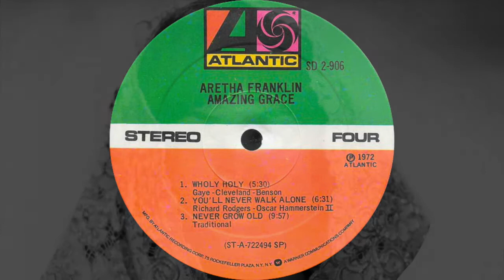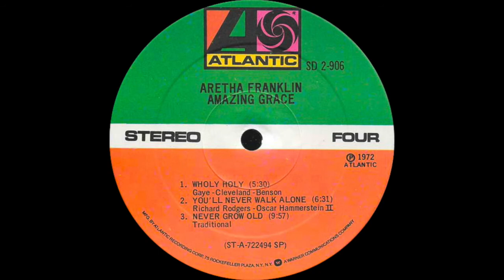Aretha Franklin - Wholy Holy (Atlantic Records 1972)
"Wholy Holy" is a song written by Marvin Gaye, Al Cleveland, and Renaldo Benson.  It was recorded Live at New Temple Missionary Baptist Church, Los Angeles, January 14, 1972.

Aretha Louise Franklin (March 25, 1942 – August 16, 2018) was an American singer and songwriter. Franklin began her career as a child singing gospel at New Bethel Baptist Church in Detroit, where her father, C. L. Franklin, was minister. In 1960, at the age of 18, she embarked on a secular career, recording for Columbia Records but only achieving modest success. Following her signing to Atlantic Records in 1967, Franklin achieved commercial acclaim and success with songs such as "Respect", "(You Make Me Feel Like) A Natural Woman", "Spanish Harlem" and "Think". By the end of the 1960s she had gained the title "The Queen of Soul".

Franklin eventually recorded a total of 112 charted singles on Billboard, including 77 Hot 100 entries, 17 top ten pop singles, 100 R&B entries and 20 number-one R&B singles, becoming the most charted female artist in the chart's history.

Franklin also recorded acclaimed albums such as I Never Loved a Man the Way I Love You, Lady Soul, Young, Gifted and Black and Amazing Grace before experiencing problems with her record company by the mid-1970s. After her father was shot in 1979, Franklin left Atlantic and signed with Arista Records, finding success with her part in the 1980 film The Blues Brothers and with the albums Jump to It (1982) and Who's Zoomin' Who? (1985).

In 1998, Franklin won international acclaim for singing the opera aria "Nessun dorma", at the Grammys of that year replacing Luciano Pavarotti. Later that same year, she scored her final Top 40 recording with "A Rose Is Still a Rose".

Franklin's other popular and well known hits include "Rock Steady", "Jump to It", "Freeway of Love", "Who's Zoomin' Who", "Chain Of Fools", "Until You Come Back to Me (That's What I'm Gonna Do)", "Something He Can Feel", "I Knew You Were Waiting (For Me)" (with George Michael), and a remake of The Rolling Stones song "Jumpin' Jack Flash".

Franklin has won a total of 18 Grammy Awards and is one of the best-selling musical artists of all time, having sold over 75 million records worldwide.

Franklin has been honored throughout her career including a 1987 induction into the Rock and Roll Hall of Fame, in which she became the first female performer to be inducted. She was inducted to the UK Music Hall of Fame in 2005. In August 2012, Franklin was inducted into the GMA Gospel Music Hall of Fame.

Franklin is listed in at least two all-time lists on Rolling Stone magazine, including the 100 Greatest Artists of All Time, and the 100 Greatest Singers of All Time.

On August 13, 2018, Franklin was reported to be gravely ill at her home near Detroit. She was reported to be under hospice care and surrounded by friends and family. Stevie Wonder and Jesse Jackson, among others, had visited her. Franklin died at home in Detroit on August 16, aged 76. The cause was reported to be advanced pancreatic cancer.

[Intro]
(Woo-wooo-wooo-wooo)

[Verse]
Whoa-ho-ho-ho Holy Wholly
Come together wholly
People we have got to come together
With all of the strength
Have all of the feeling ooo-yeah
Why Holly Wholly
Come on check out the water now now
Water Holly Wholly
We should believe
Believe in each other?s dreams
Jesus left along time ago
And said he would return
But he left us a book to believe in
And in it we've got a whole lot to learn
Yeah-yeah-whoa Holly Wholly
He can't talk out
Can't walk out now
Holly Holly Holly
We can rock this earth's foundation
Yes we can (glory
Can't you see us (glory
Brothers and sisters
Talking about love
(Love-love-love-love-love[x3]
Holly Wholly
We can rock
Uum hum (Holly Wholly
Wholly Wholly (Wholly-Wholly
Can't you see us (Wholly
Coming together
Talking 'bout love (Wholly
Moving and grooving with a-love
Let it get men with a-love (Wholly Wholly
Doing and moving it with love
Love-love-love-love-love
Whoa- Holly Wholly
He proclaimed love[x2]
About his salvation oh-yeah-yeah
Yeah-yeah-yeah-yeah (Wholly)

[Outro]
Love right now-love brother
Love right now-love